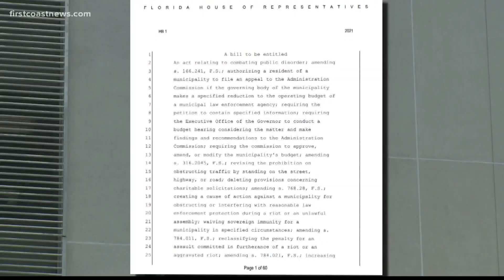Florida House panel backs protest bill after fierce debate